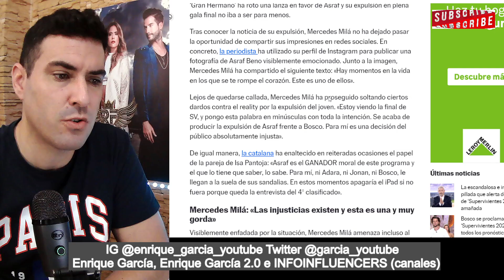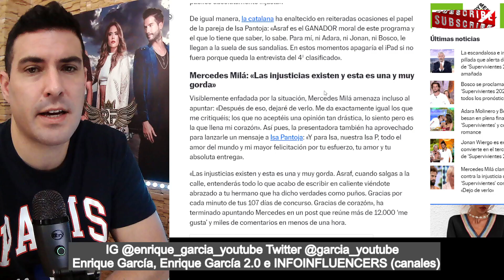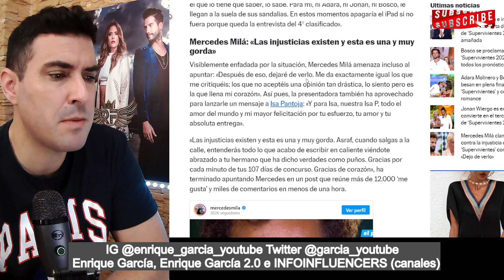Mercedes Milá ESTALLA por PERDER Asraf el concurso de supervivientes y ALIENTA a dejar de VERLO